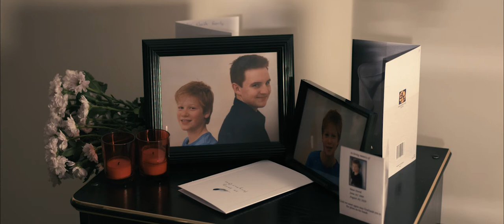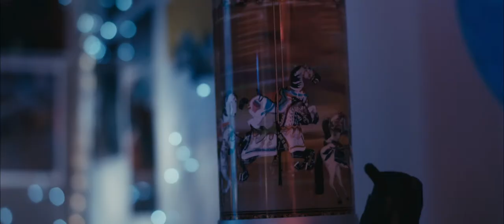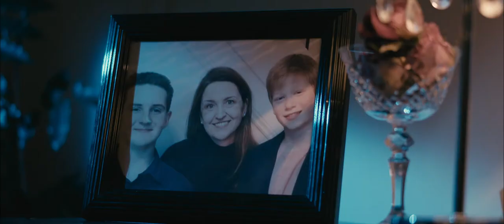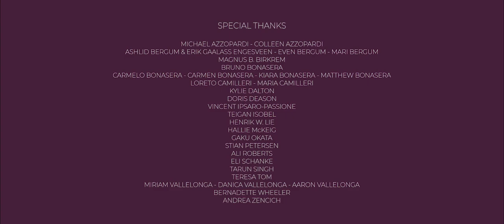Electric Spirit (2020) - Short Film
When a young man returns home following the death of his younger brother, strange electrical glitches around the house suggest unnatural forces may be a play.

CAST
Aodhan Guy
Phyllisa Meagher
Beau McNab

CREW
Director - Brandon Bonasera
Writer - Matthew Bowles
Producer - Simen Wien Bruget
Director of Photography - Rory Arrigan
Editors - Caryssa Sharp, Rory Arrigan & Brandon Bonasera
Production Designer - Tina Al Iedani
Sound Designers - Lachlan Goddard & Brandon Bonasera
Composer - Michael Swallow